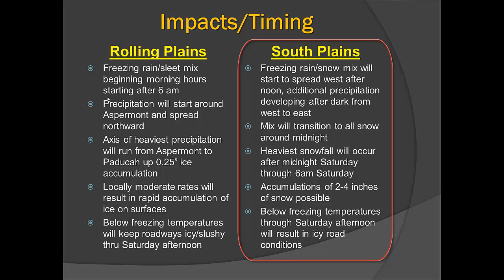WFO Lubbock Winter Weather Briefing for January 2-3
Quick briefing about timing and impacts from a winter storm that will impact the South Plains and Rolling Plains starting Friday morning and lasting through Saturday Morning.